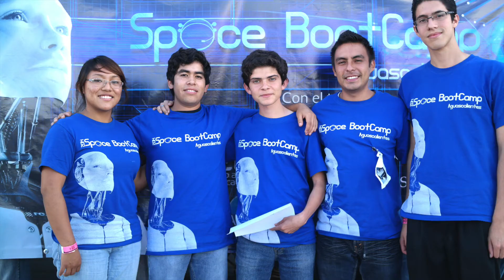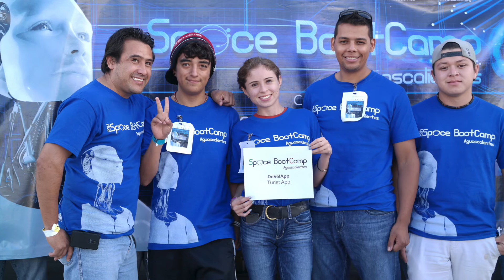Space BootCamp Dgeti Zona Centro 2015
El tema fue "Gobierno Electrónico y Cercano".

Se realizó del 17 al 20 de marzo del 2015 en la carretera México - Toluca Km. 63.5, Santa Ana Tlapaltitlán, 50160 Toluca, Estado de México.